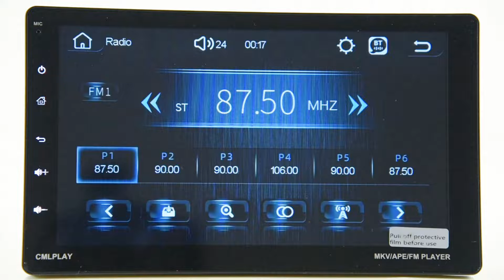Car Stereo Radio 9'' Touch Screen D-Play Universal Car MultimediaPlayer (Q3366)UI display + Carplay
This video mainly shows the UI display + Carplay connection of car audio. You can understand it better by watching this video.

If this video is helpful to you, please remember to like and subscribe my channel to see more similar videos in the future, if you have any questions about our products listed here, please leave a comment below and we will Reply to you as much as possible!